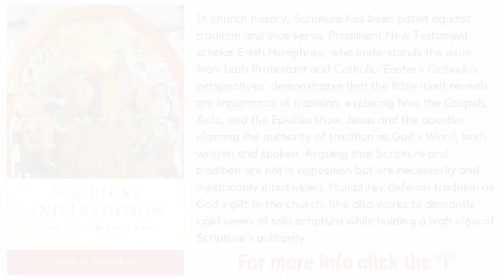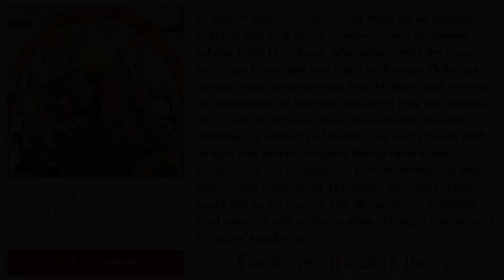Scripture and Tradition: A Biblical View (Hank Unplugged Podcast)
In modern church history, Scripture is often pitted against tradition and vice versa. What does the Bible really say about Tradition? Prominent New Testament scholar Edith Humphrey, who understands the issue from both Protestant and Catholic/Orthodox perspectives, joins Hank Hanegraaff to discuss the importance of tradition, how Scripture and tradition are not in opposition but are necessarily and inextricably intertwined as God's gift to the church.

Topics discussed include: Why is the relationship between Scripture and Tradition so important? (4:00); is sola scriptura biblical? (9:00); the difference between sola scriptura and prima scriptura (11:50); different views of Scripture and Tradition in the East and the West (13:55); the foundation and formation of the early Church and the Bible (18:20); Christians are more than just People of the Book (26:25); how did the Church give us the Bible? (29:45); is the biblical canon limited to written books alone? (34:25); addressing the differences in translations and the number of books included in the Bible (36:30); what does Holy Tradition have to say about the ordination of women? (43:35); the different translations of the word tradition in the Bible shows the fine line between interpretation and translation (49:50); why is tradition often viewed as primarily oral? (51:30); understanding the Book of Revelation (53:35); how do the prophets and traditions show us the real meanings of the Scriptures? (1:00:35); the significance of the Ecumenical councils on Holy Tradition and Canon law (1:05:10); the exaggerated claims of the Papacy that led to the Great Schism—the split between the Church in the East and the Church in the West (1:11:30); what is the significance of celibacy in the Christian faith? (1:19:30); why is it problematic to rewrite the Psalms as gender-neutral? (1:24:00); what is the difference between tradition and Holy Tradition? (1:26:20); the problems with re-gendering the language of Scripture (1:28:30); tradition is the life of the Church (1:31:00).